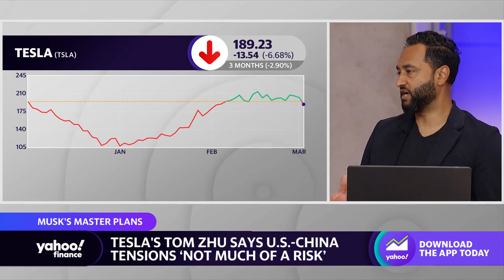Tesla VP Tom Zhu breaks silence on U.S.-China tensions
Yahoo Finance’s Pras Subramanian joins the Live show to discuss Tesla VP Tom Zhu’s remarks on U.S.-China relations.